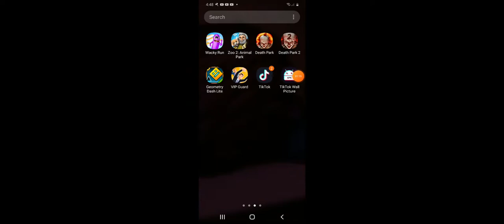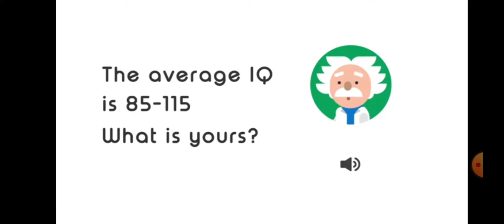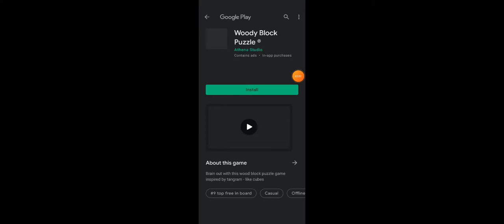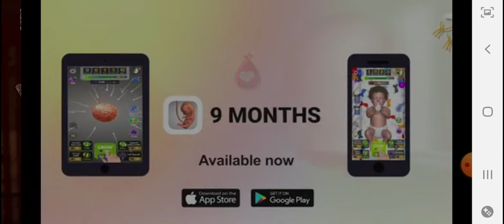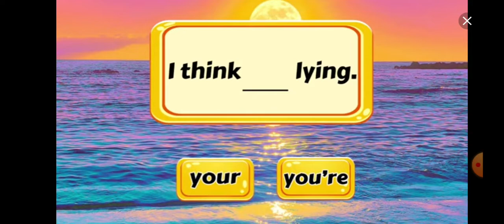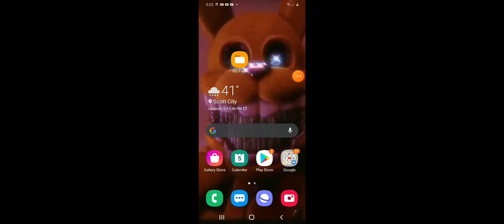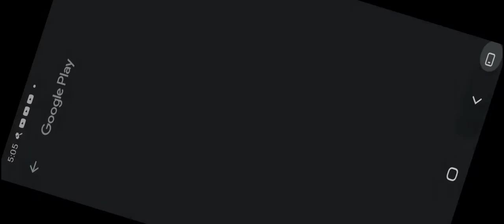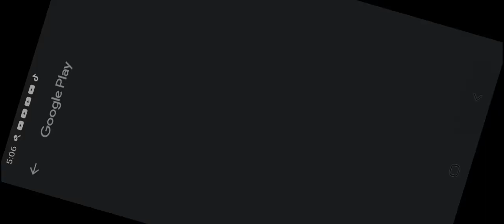I'm am done with this clown (death park)